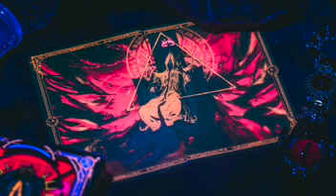Cthulhu Series: The King in Yellow Playing Cards